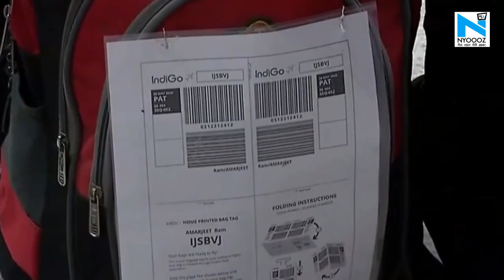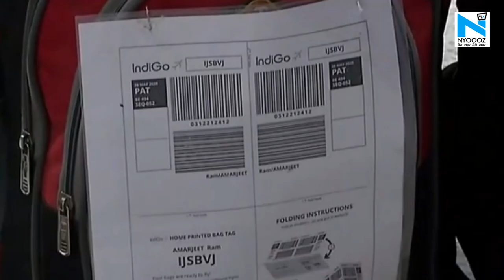दिल्ली के किसान ने अपने मजदूरों को Flight से भेजा Bihar, मजदूरों ने मालिक की दरियादिली पर जताई खुशी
कोरोना वायरस के चलते जहां प्रवासी मजदूर अपने घर लौटने को मजबूर हैं... ऐसे में कई मकान मालिकों ने और दुकान मालिकों ने अपने यहां काम कर रहे मजदूरों को संकट की घड़ी में भगवान के भरोसे छोड़ दिया है.. उन्होंने अपने यहां रह रहे और अपने यहां काम कर रहे मजदूरों की मदद तो छोड़िए उन्हें सड़कों पर मरने के लिए छोड़ दिया..